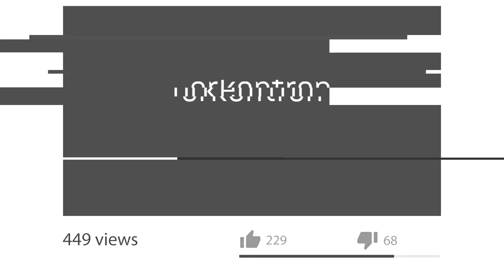Orkentron - hypernihil ( 2022 album preview animated video)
Orkentron is a one-man brazilian project by Vinicius F. aka Spelborea inspired by Industrial, Synthwave, Synthpop, Breakbeat and Cyberpunk general music ( 80's and 90's) with heavy, dark and atmospheric, melodic , dramatic, hypnotic and static feelings - Totally BIOMECH. Support  independent musicians and share it.  SUPPORT:
LOADING. @%¨Y%! ! ç
Production, Vocals and Composing -  Vinicius F. aka Spelborea.
Art design -Spelborea.
. E r r // o // r .
Drive free.    // machine feeders .  be hiveminded